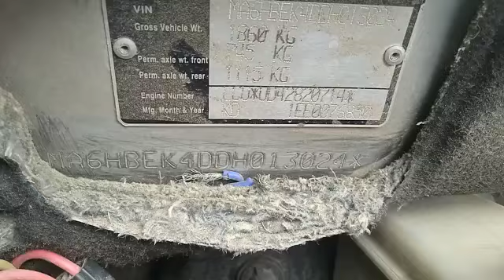Chevrolet Enjoy 1.3LS7Seater 2013